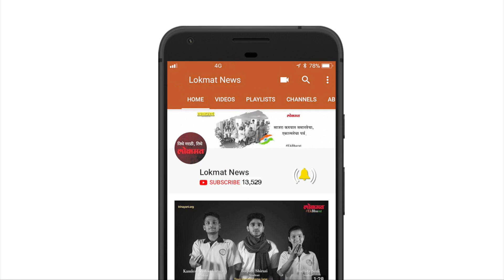Ghosts in Parliament | पुन्हा एकदा भुताची अफवा | अता चक्क राजस्थानच्या विधानसभेत | Lokmat Political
सभागृहात २०० सदस्यांची संख्या फार काळ टिकत नसल्यामुळे राजस्थान विधानसभेत फूट असल्याच्या अफवांचं पेव फुटलं आहे.कुठला आमदार तुरुंगात जातो, कधी कुणी राजीनामा देतं. सहा महिन्यांच्या कालावधीत दोन आमदारांचा मृत्यू झाला. त्यानंतर काही आमदारांना अस्वस्थ वाटायला लागलं. आत्मा असल्यामुळे हे घडत असल्याचा गैरसमज आमदारांनी करुन घेतला आहे.काही आमदारांनी थेट मुख्यमंत्री वसुंधरा राजे यांची भेट घेतली. यज्ञ करुन भूतबाधा दूर करावी, असं साकडं यावेळी भाजप आमदारांनी घातलं.स्मशान भूमीच्या जागेवर विधान सभेची वास्तू उभारली आहे. त्यामुळे वाईट शक्तींचा वावर इथे आहे, म्हणून हे प्रकार घडत असल्याचा अंदाज आमदारांनी व्यक्त केला आहे.लाल कोठी स्मशानभूमी ही या इमारतीच्या जवळच आहे.